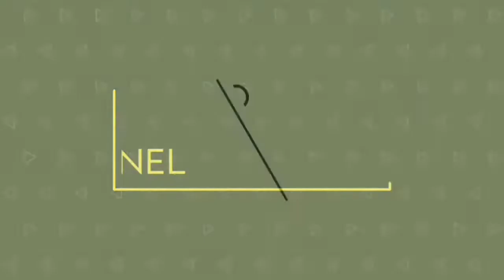Suzuki Thunder 125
Review Sepeda Motor Suzuki Thunder